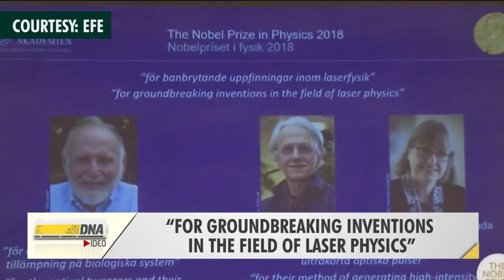Arthur Ashkin, Gerard Mourou and Donna Strickland win Nobel Prize in Physics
A trio of American, French and Canadian scientists won the 2018 Nobel Prize for Physics on Tuesday for breakthroughs in laser technology that have turned light beams into precision tools for everything from eye surgery to micro-machining.